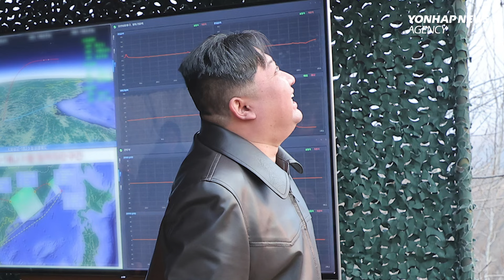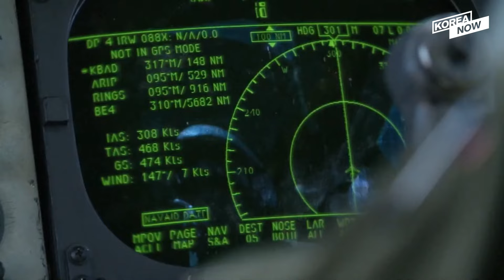The frightening news that is making N. Korean leader Kim Jong-un happy